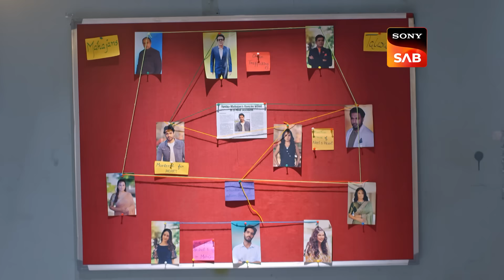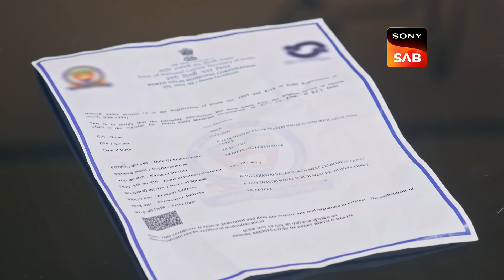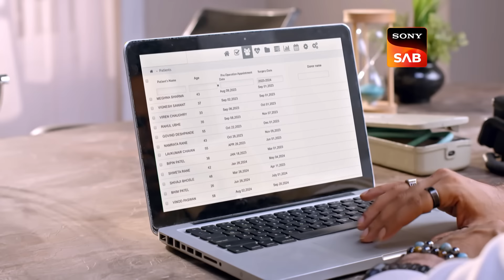Vanshaj | Ep 401 & Ep 402 | RECAP | वंशज